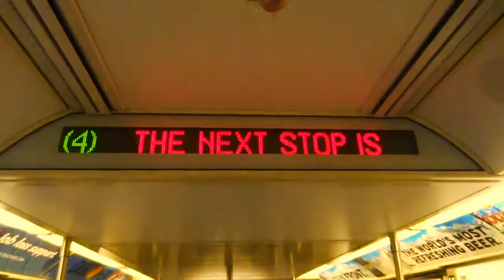Rockin Fights 30 Main Event Pennington vs Martinez Promo